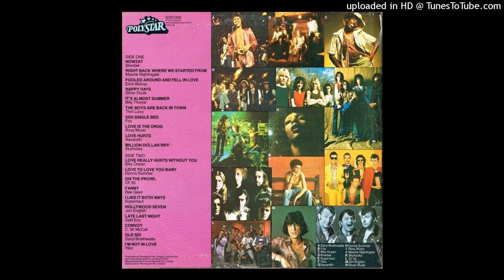Silver Studs - Happy Days (1976 Vinyl)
This Is A Song Called Happy Days By Australian Band Silver Studs. This Song Can Be Found On The Album Happy Days And Also Can Be Found On The Album Ripper '76. This Is Recorded From My Friends Vinyl.

Title: Happy Days (1976 Vinyl)
Artist: Silver Studs
Album: Ripper '76
Genre: Funk, Pop
Label: Philips Records
Released Date: 1976
Songwriters: Charles Fox, Norman Gimbel
Style: Vocal
Track Number: 4/20
Disc: 1
Producers: Rod Thomas
Arranged By – William Motzing
Conductor – William Motzing
Published By – Chappell
Manufactured By – Festival Records Pty. Ltd.
Distributed By – Phonogram Pty Limited
Published By – Razzle
Published By – Castle
Published By – Associated
Published By – Rock On
Published By – RSO
Published By – Festival
Published By – Essex
Published By – Acuff-Rose
Published By – Doo Dah Music
Published By – Albert
Published By – Copyright Control
Published By – Mushroom
Published By – RDM
Recorded From: Flea Market Bluetooth Record Player (Walnut)
Kind: MPEG audio file
Length: 2:21
Bit Rate: 320 kbps
Sample Rate: 44.100 kHz
Channels: Joint Stereo
ID3 Tag: v2.2
Encoded With: LAME3.10
Format: MPEG-1,Layer 3
Album Artist: Silver Studs

Information

Notes:

The Front Cover For Ripper '76 Is Also A Bit Rude So I Have To Put The Back Cover Instead.

Produced by Phonogram Pty. Limited in conjunction with Festival Records Pty.
Manufactured by Festival Records Pty. Limited